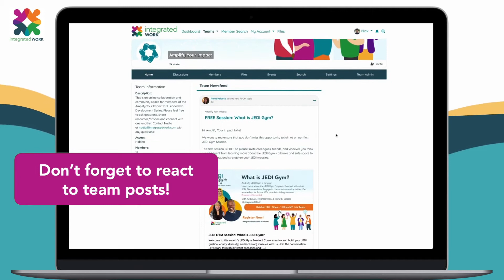News Feed Feature Video